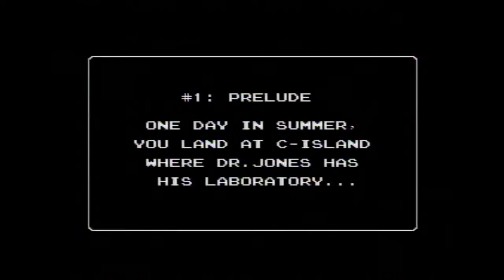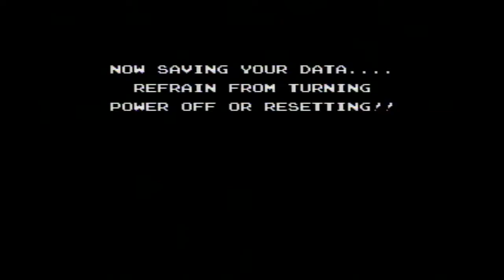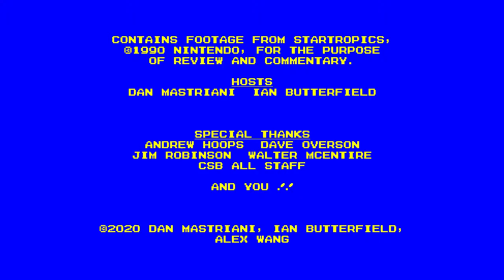Retro Game Connect #249: StarTropics (NES)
Does this Western-only Nintendo release feel more like an island getaway or being a castaway?

Dan Mastriani

Ian Butterfield